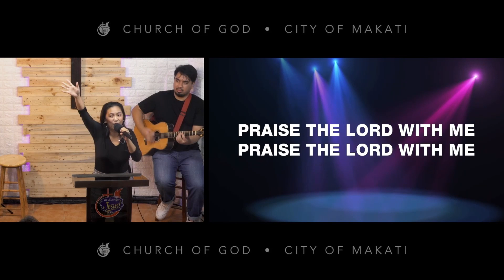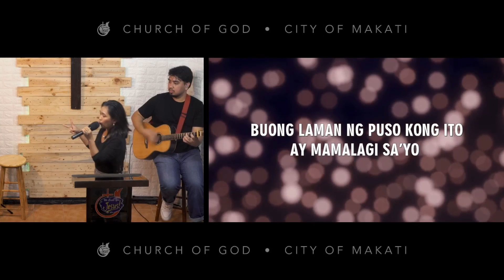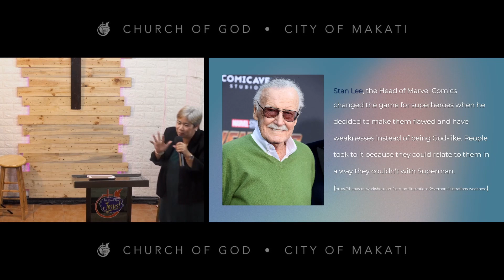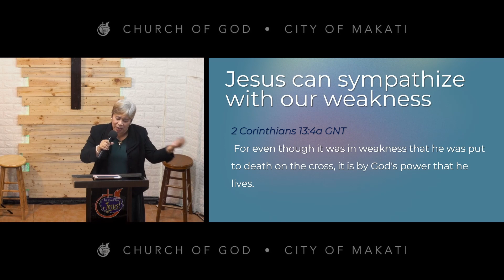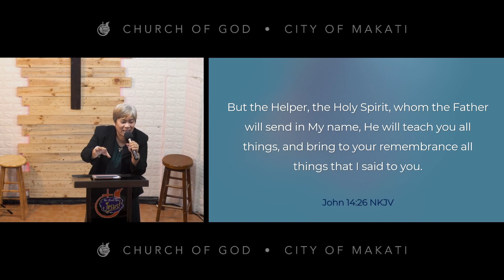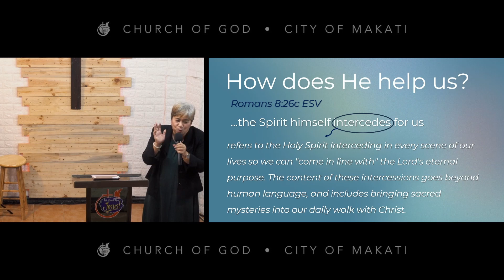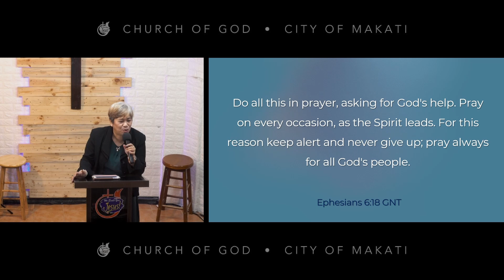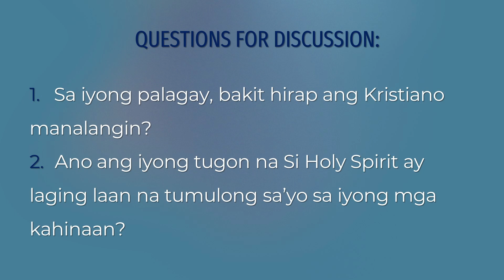Church Online | COGCOM | July 23, 2023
Maayos na Pananalangin